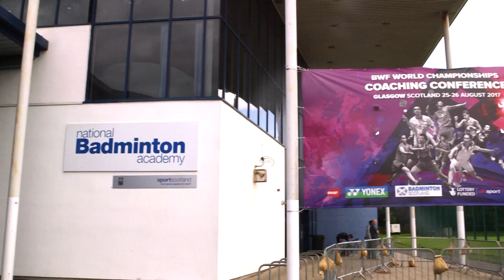World Coaching Conference 2017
The World Coaching Conference 2017 was held at the National Badminton Academy, Scotstoun during the TOTAL BWF Badminton World Championships 2017.